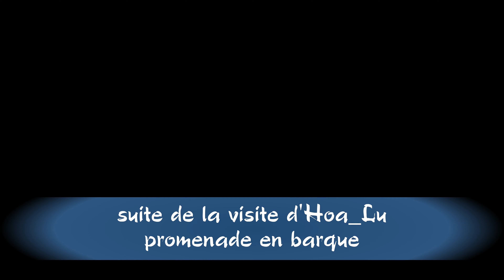KIZOA Movie Maker vqcti72d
tim coc hoalu 2